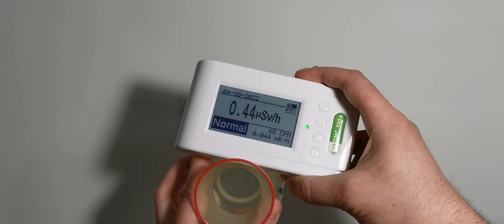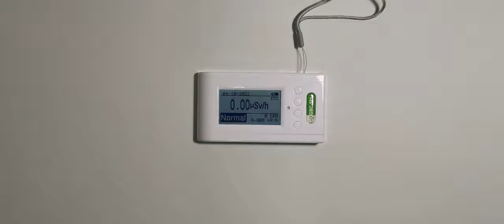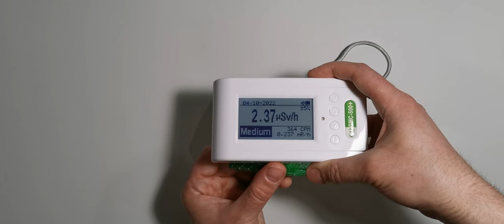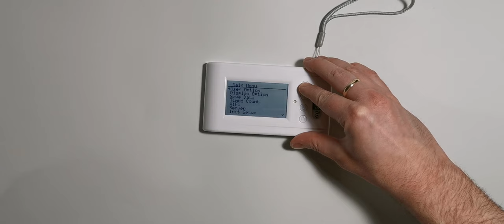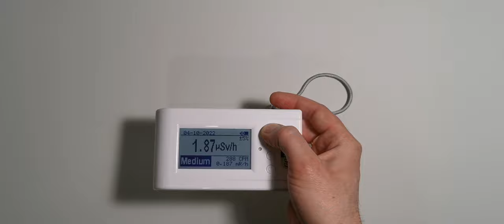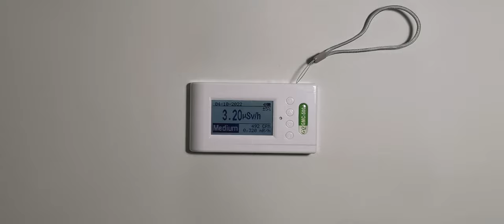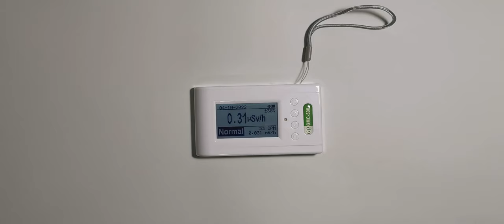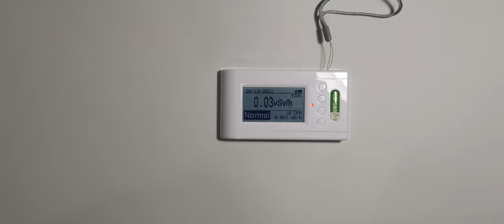GQ GMC 500+ Geiger Counter Test